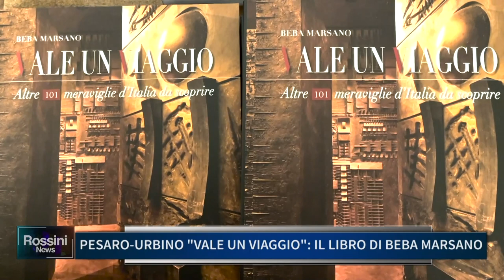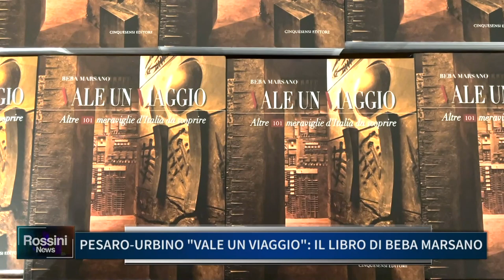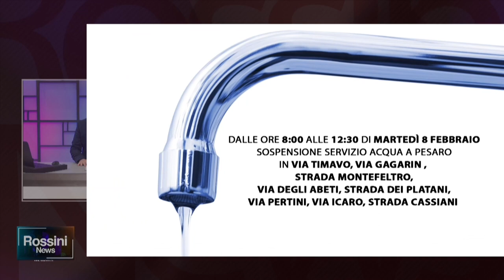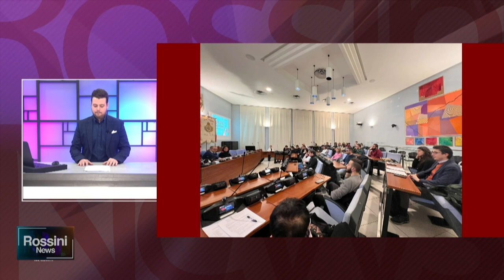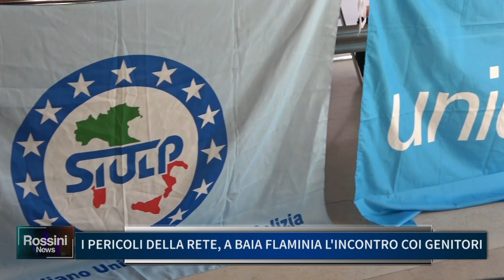ROSSINI NEWS 3 FEBBRAIO 2023